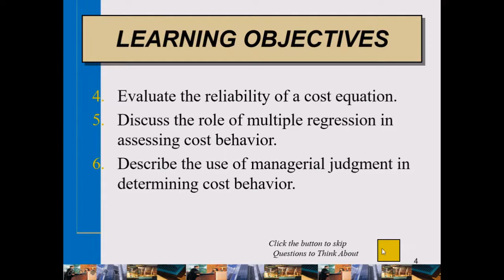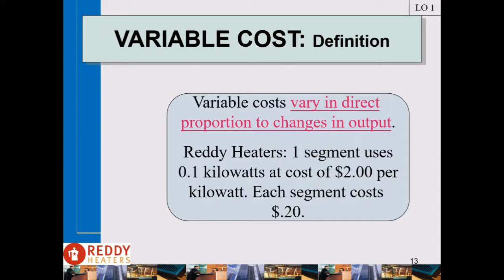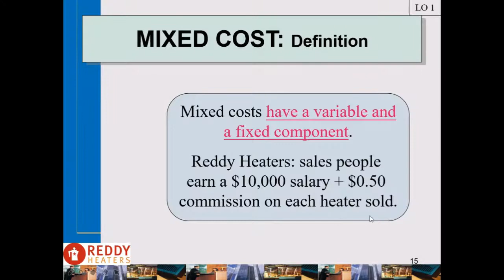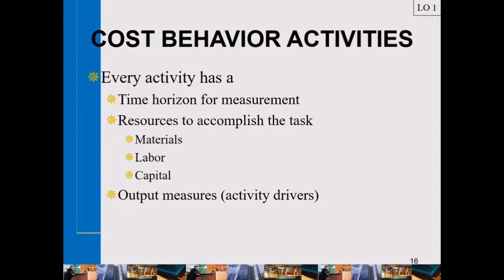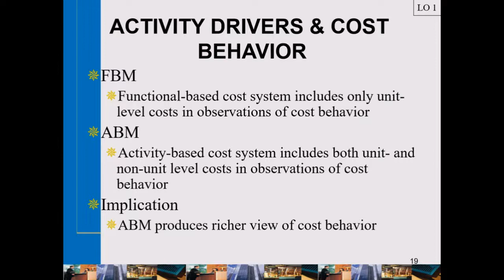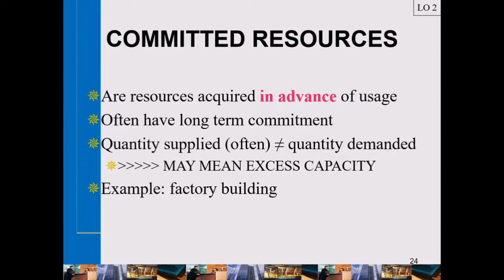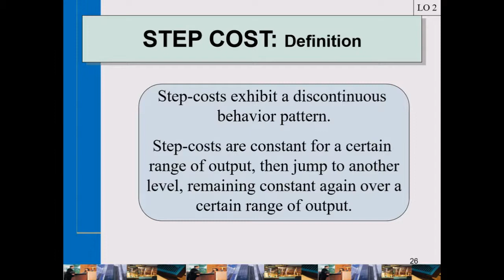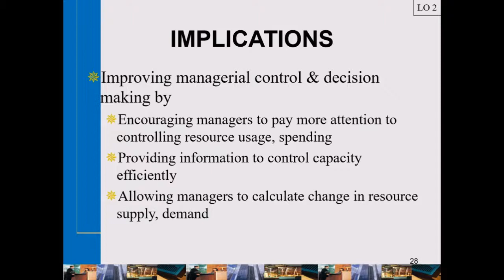MAS: Cost Behavior pt.1